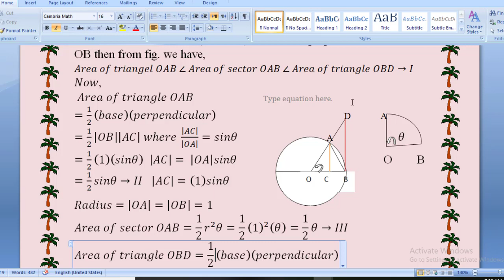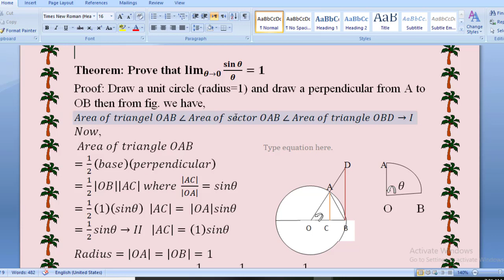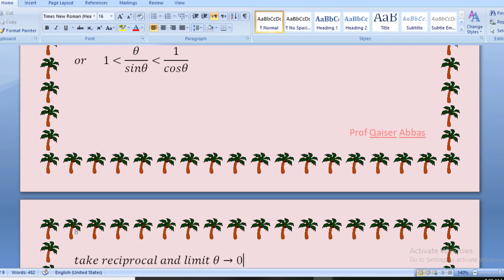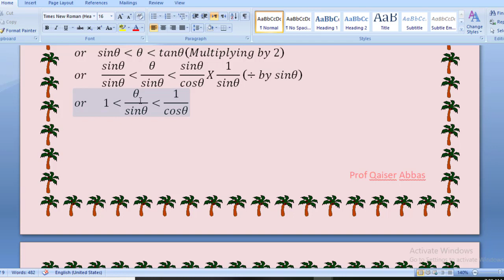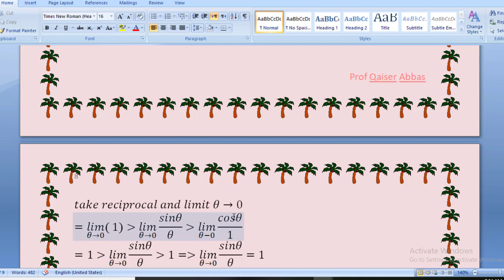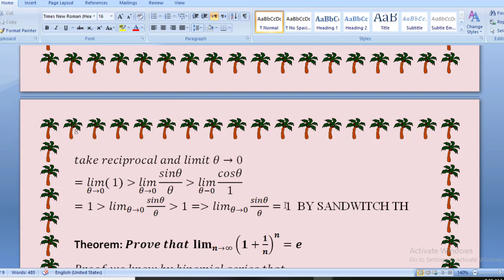MATHS XII CHAP-01 IMPORTANT THEOREM-1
THESE VIDEOS ARE DESIGN FOR STUDENTS OF HSSC LEVEL TO LEARN MATHS EASILY